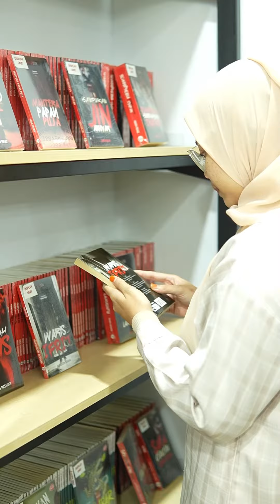Buat macam rumah sendiri